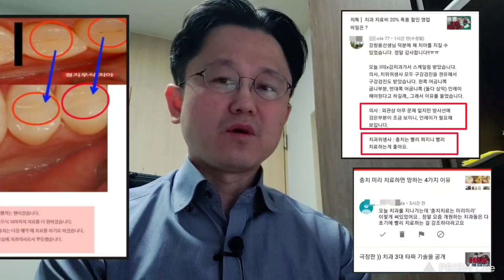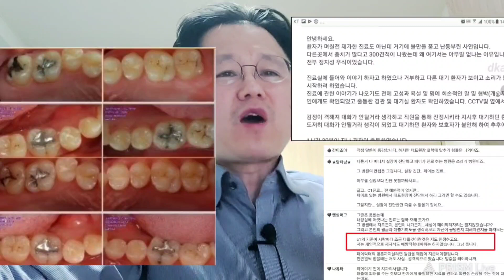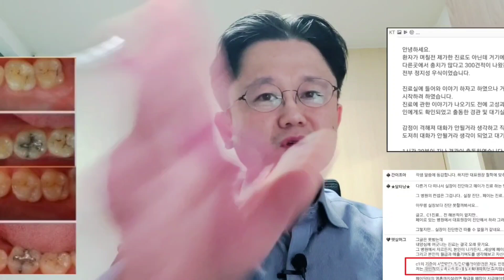충치 진단이 다른 이유 ( 손님 VS 환자 VS 가족 )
치과마다  충치 진단이 다른 이유를 설명합니다.